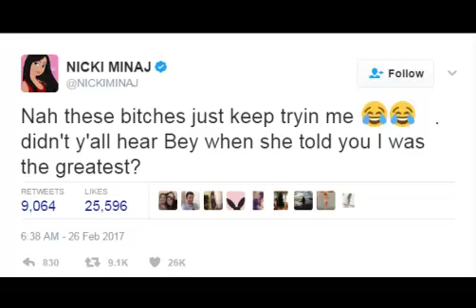Nicki Minaj Responds to Remy Ma